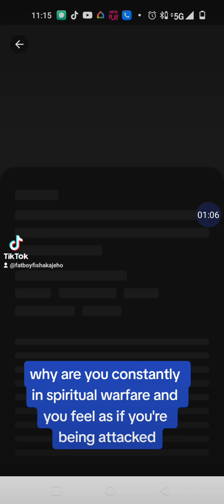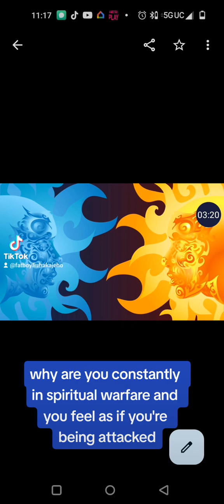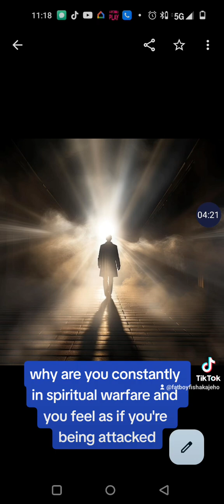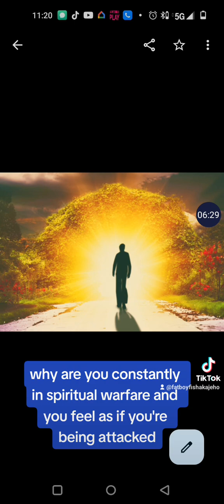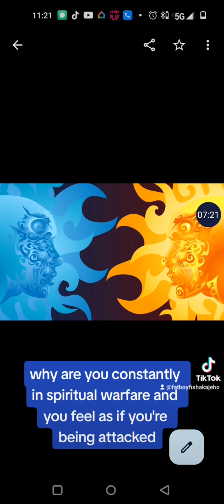April 22, 2024